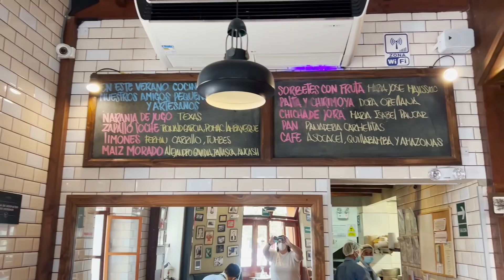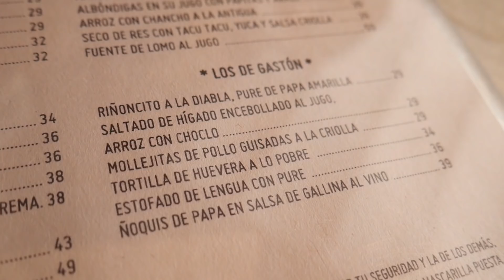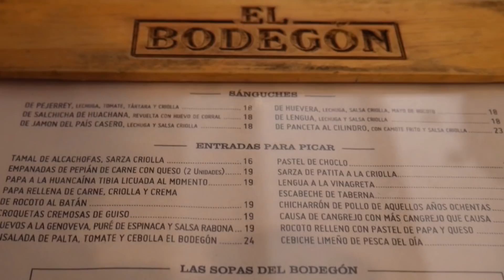VISITAMOS LA TABERNA CRIOLLA DE GASTÓN ACURIO - Ariana Bolo Arce